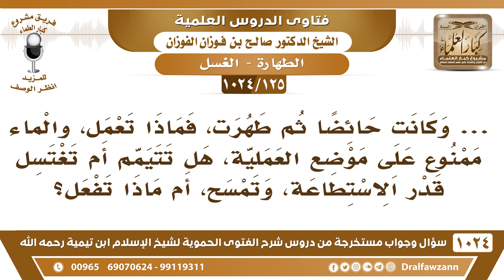[125 -1024] امرأة أرادت أن تغتسل من حيضها، والماء ممنوع عن محل العملية، فهل تتيمم؟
-[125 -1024] السؤال: ... وكانت حائضا ثم طهرت، فماذا تعمل، والماء ممنوع على موضع العملية، هل تتيمم أم تغتسل قدر الاستطاعة، وتمسح، أم ماذا تفعل؟
الجواب: يعني قصدها الاغتسال؟!
 القارئ: نعم طهرت من الحيض.
 الشيخ: تمسح عليها، تمسح على محل العملية وتغسل بقية الجسم وتجنب الماء محل العملية وتمسح عليه ويكفي هذا.
للاشتراك في قناة الشيخ صالح الفوزان
سؤال وجواب من شرح الفتوى الحموية ( 1024 ) مقطع

للاستفسار والإقتراحات والدعم
رئيس الفريق
لمشروع كبار العلماء